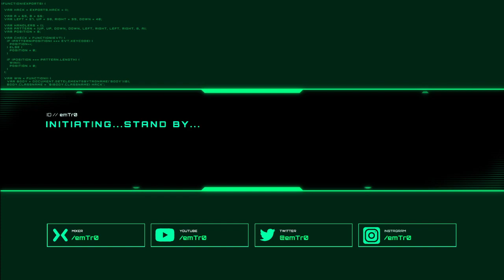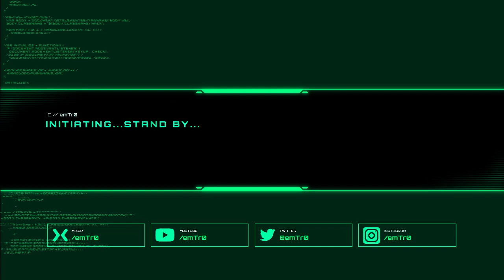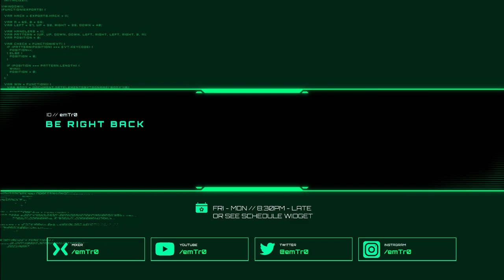Escape from Tarkov 0.12 (Mixer stream from 11-6-19)